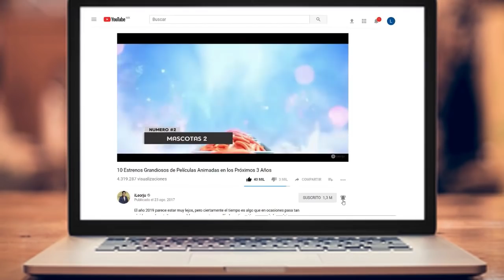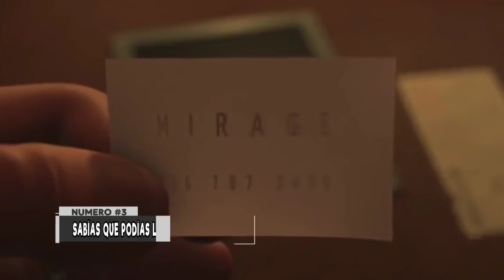10 Misteriosas Cosas que Disney Escondió en los Increíbles 2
Catorce años de espera que por fin llegaron a su fin: ¡Los Increíbles 2 llegó a todos los cines del mundo! Si aún no la has visto, ¿qué estás esperando?
Hoy conoceras las mejores curiosidades de la saga. Prepárate para recordar tu infancia y volver a sentirte súper.